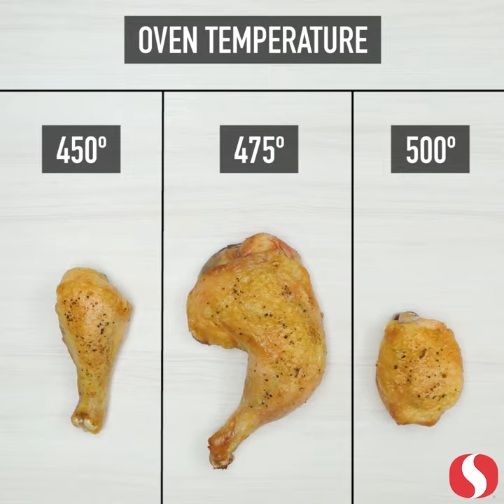30-Minute Chicken | Simple Recipe | Safeway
Make this family favorite in just 30 minutes! This main dish is perfect for busy weeknights or lazy weekends!